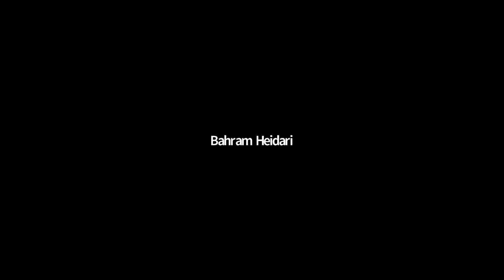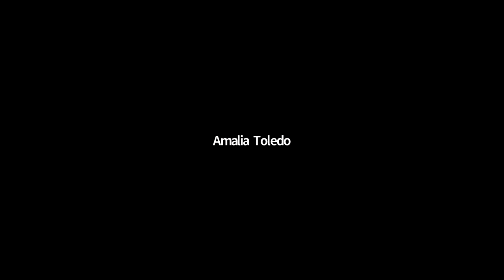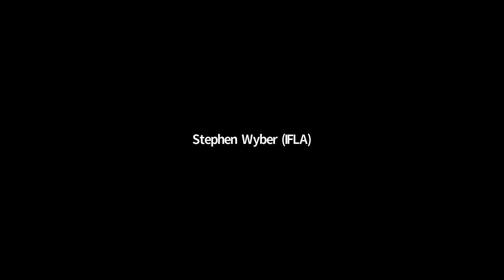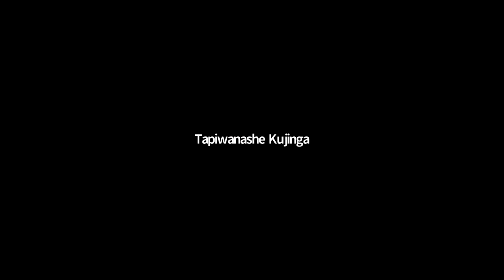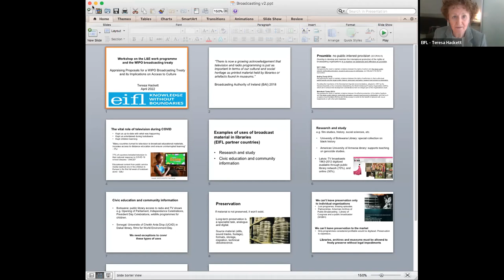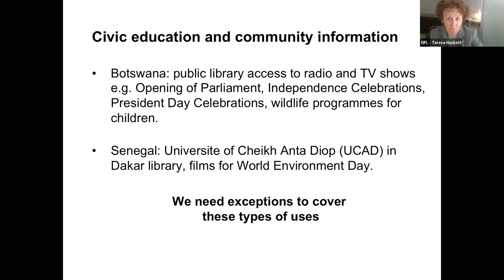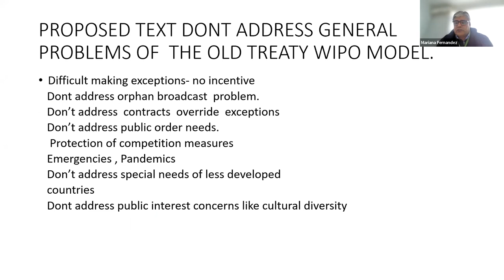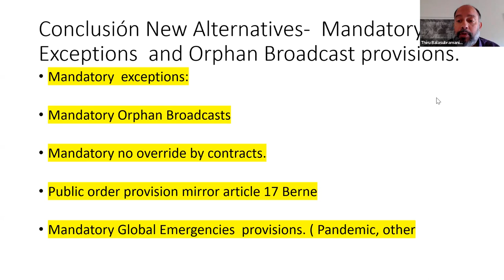Workshop on the L&E Work Programme and the WIPO Broadcasting Treaty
Public meeting organized by the South Centre, Knowledge Ecology International (KEI) and Program on Information Justice and IP (PIJIP), American University Washington.